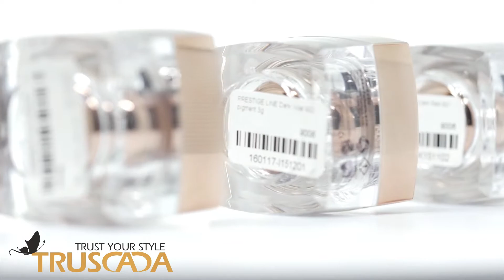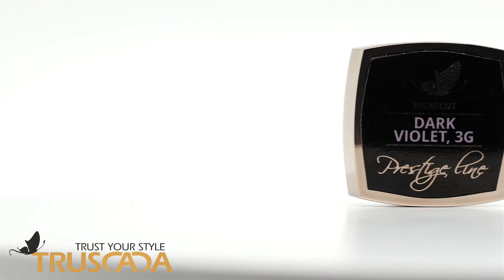TRUSCADA Presenting Products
-Like us and watch for exciting news and updates.

-Follow us and get instant news and updates on your timeline.

-For more news and updates